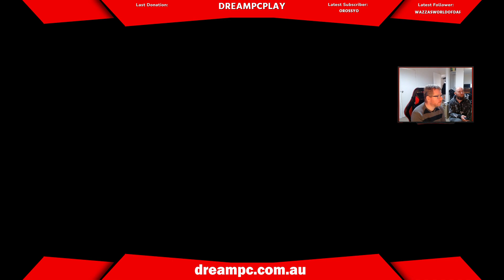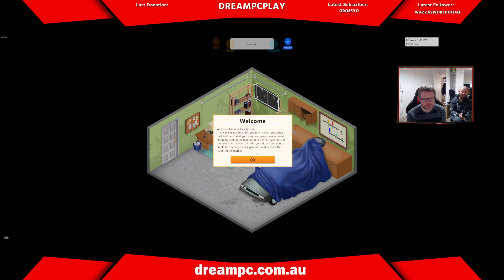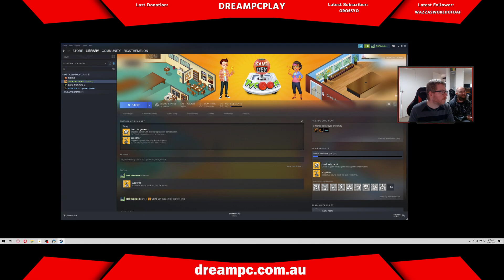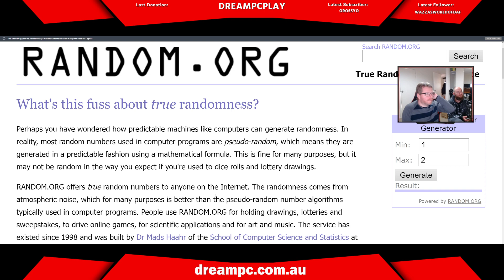INDIE LUNCH: Game Dev Tycoon 1/2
Welcome to our INDIE LUNCH short stream where we play a game for 30mins and you decide if we play it again (STICK) or choose another game (TWIST). If the chat chooses 'STICK' 3 times, I'll play it on a longer, extended play session on an evening.